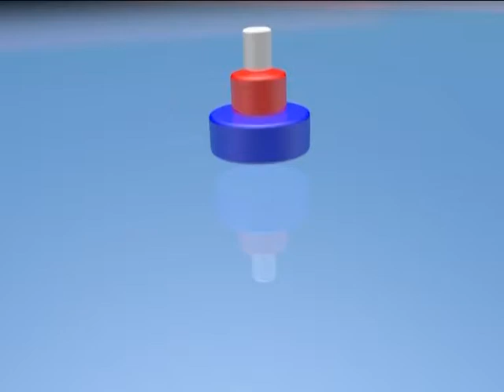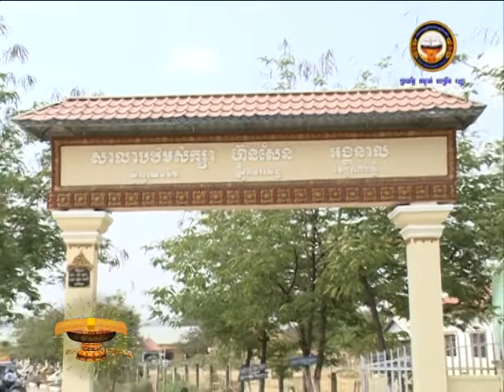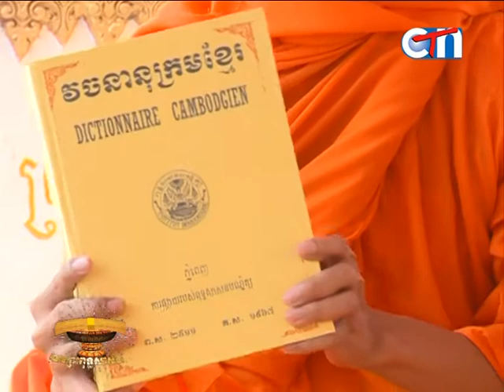ប្រធានបទៈ បុណ្យចូលឆ្នាំថ្មី ប្រពៃណីជាតិឆ្នាំមមែ នៅសាលាបឋមសិក្សាហ៊ុន សែនសិរីអង្គនាល ខេត្តកំពង់ស្ពឺ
ប្រធានបទៈ បុណ្យចូលឆ្នាំថ្មី ប្រពៃណីជាតិឆ្នាំមមែ ព.ស.២៥៥៨ នៅសាលាបឋមសិក្សាហ៊ុន សែនសិរីអង្គនាល ខេត្តកំពង់ស្ពឺ